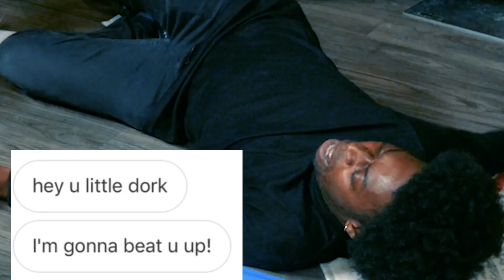i ain't never seen two pretty best fr--oh wait (koah moments)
YES, CHEF!
a compilation of koah moments